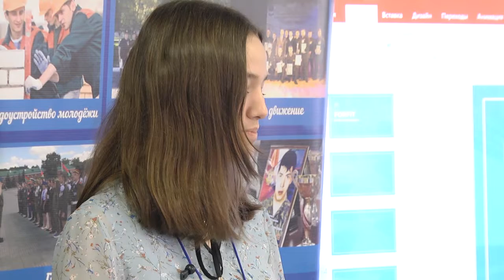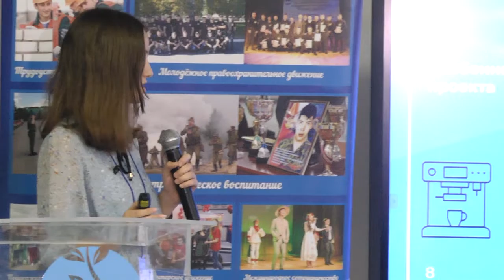2019-10-25 г. Брест. «Стартап - форум» в Брестском НТП. Новости на Буг-ТВ.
Старт  - для бегуна марафона – это первая точка длинного пути. Есть свои марафонцы и в Бресте. Правда, отличаются они не скоростью, а умением мыслить нестандартно. Возможность «стартовать» своими проектами дали участникам «Стартап-форума», который прошёл на базе «Брестского научно-технологического парка». Какие инновации хотят внедрить брестчане в жизнь города, и насколько востребованными оказались их идеи – знает Мирослава Коваленко.